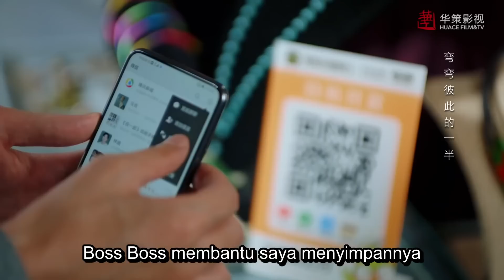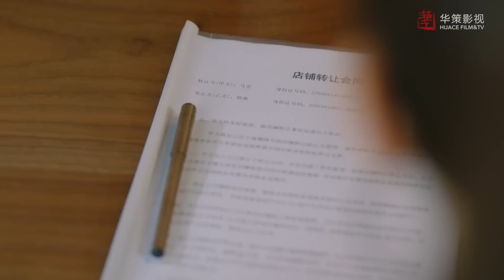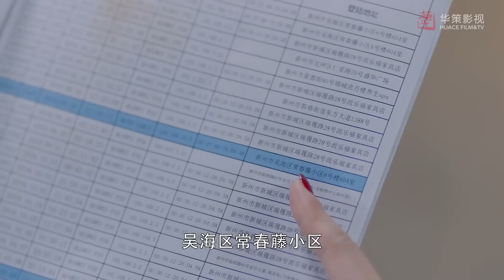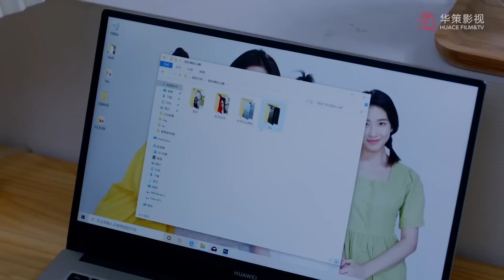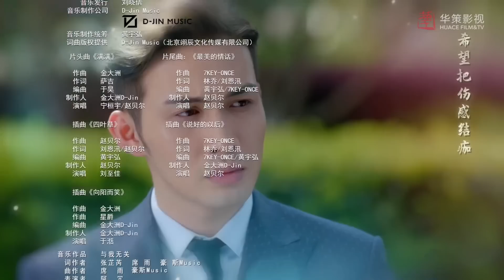Saya dan kami bersama-sama 29丨penuh dengan sistem penyembuhan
Drama tersebut menceritakan kisah penyembuhan empat wanita muda, Xia Yan, Han Shuang, Zhao Xiaolei dan Xiang Nan, yang saling mendorong dan mendukung dalam hidup mereka.